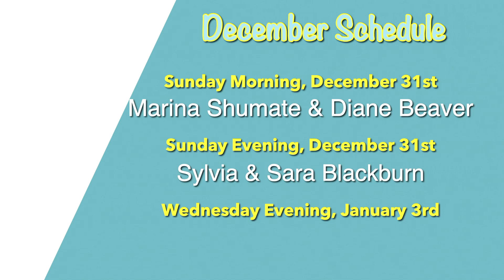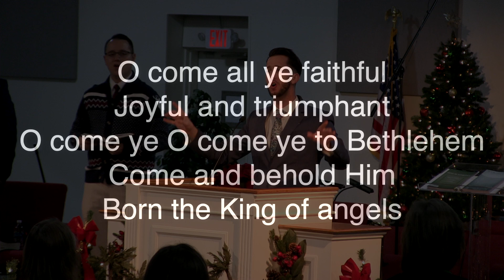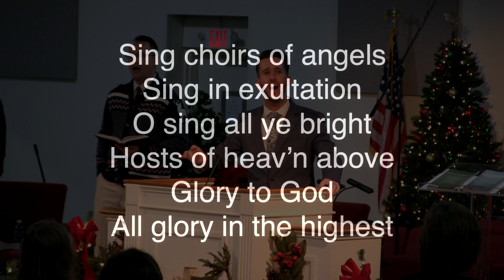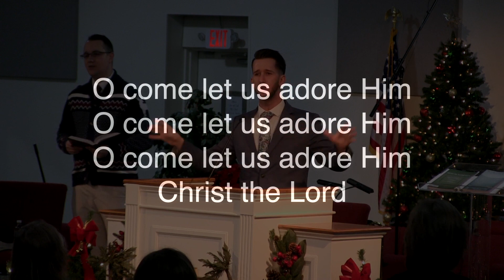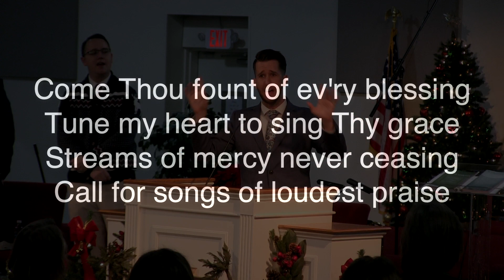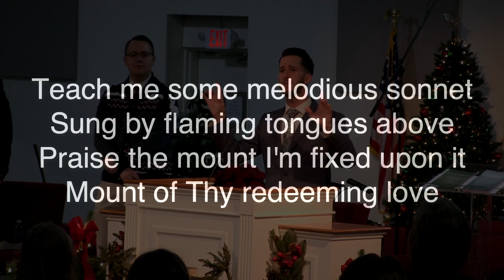-Live Worship Service- pm Clark Paquette